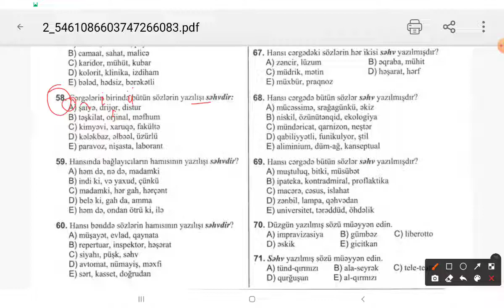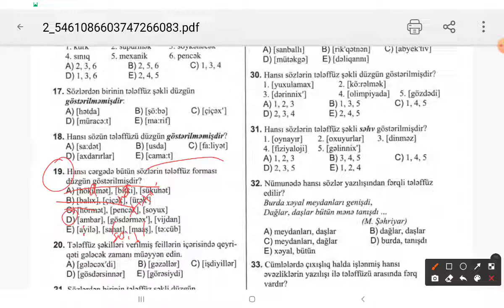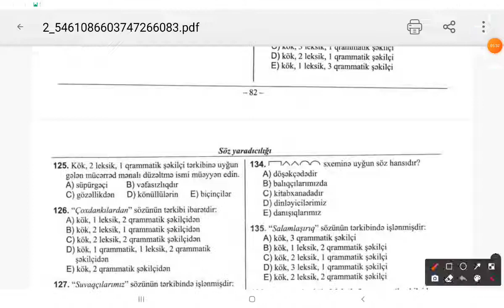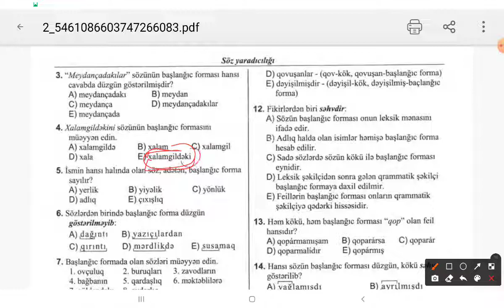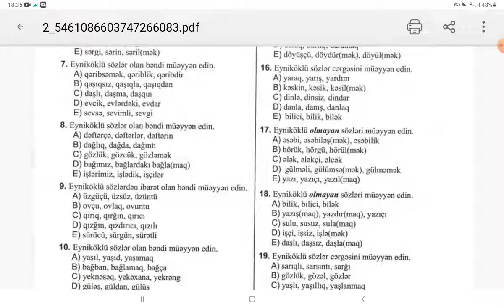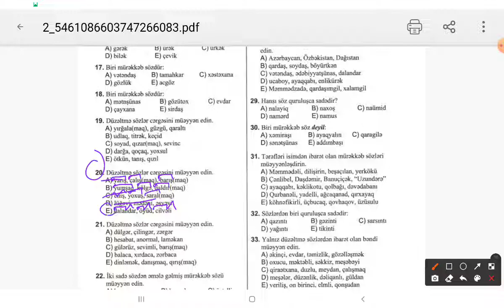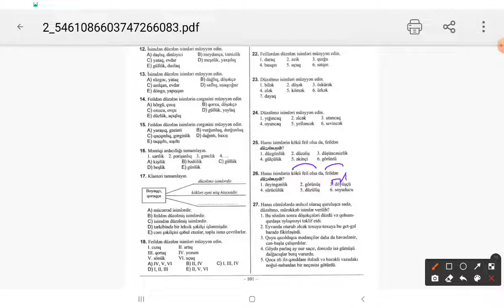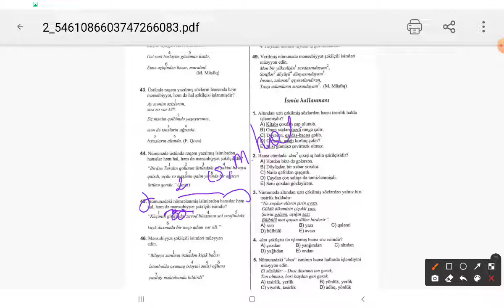DİM 1-Cİ HİSSƏ MÜƏYYƏN SUALLAR